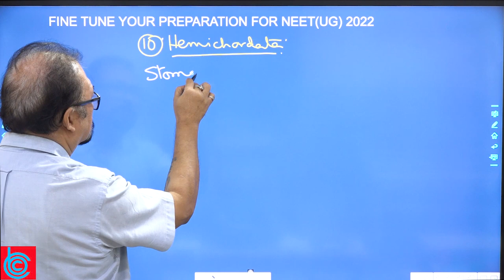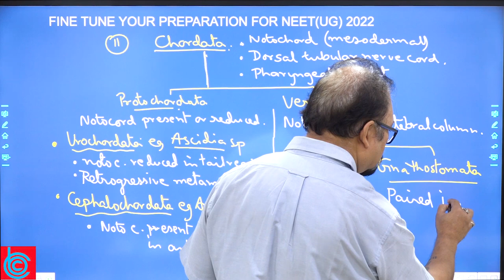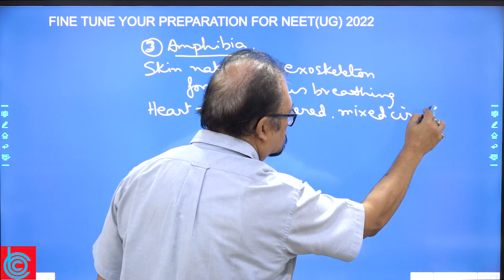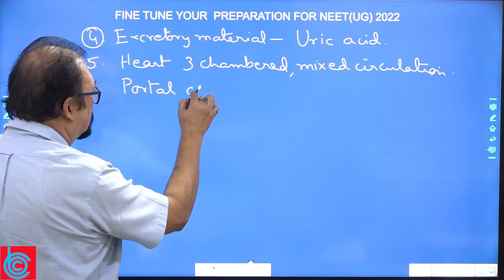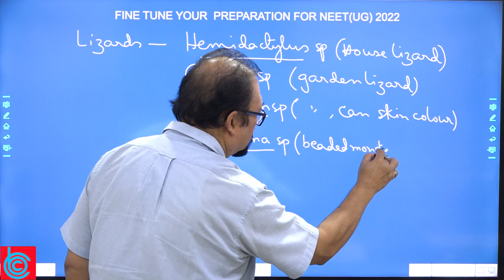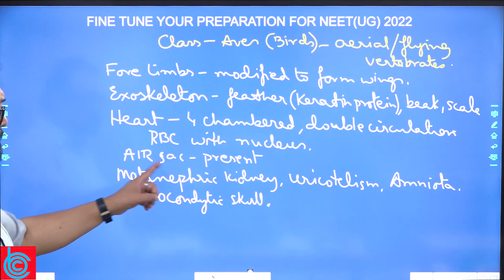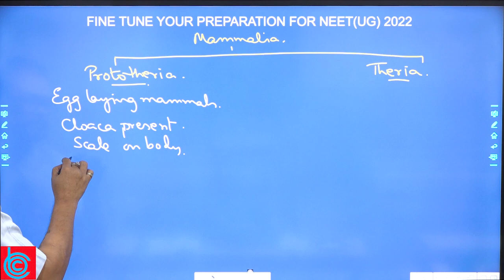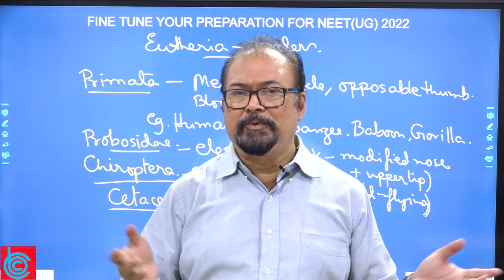NEET 2022 | Animal Kingdom | Zoology | Day 03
In this video we’ll walk you through:
Animal Kingdom day 03 lecture